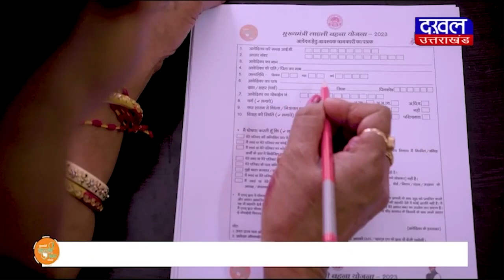DAKHAL NEWS सिंधिया के गढ़ में घमासान....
सिंधिया के गढ़ में घमासान.

news
madhyapradesh news
politics
political news
bjp
congress
today news